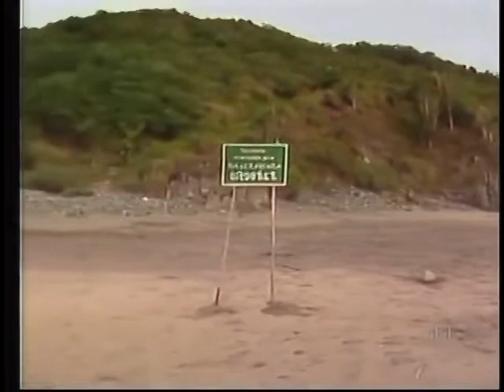Maria Mercedes Capítulo 76 Completo